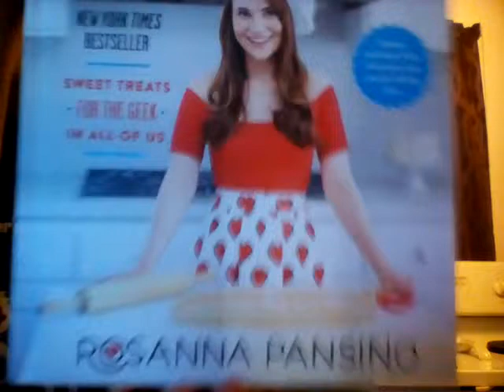Text Book s'mores